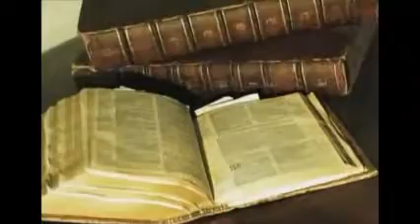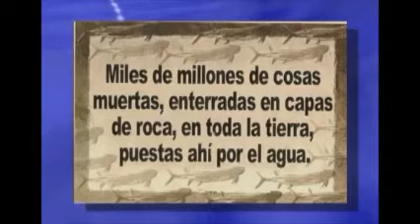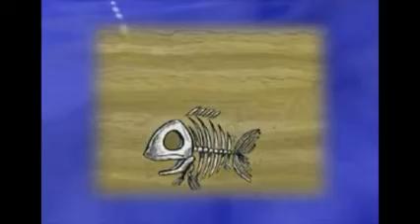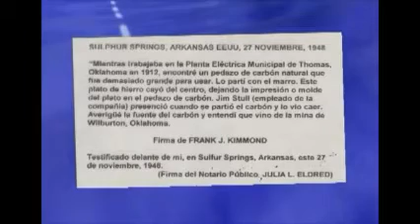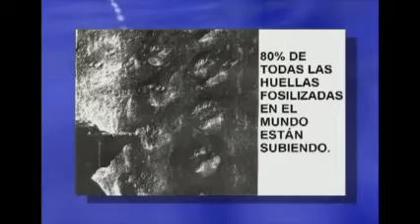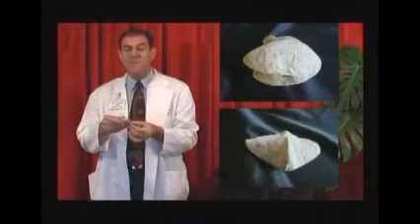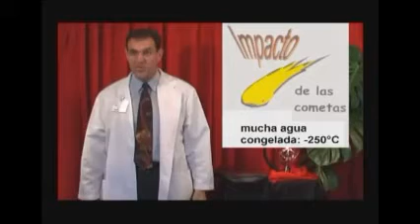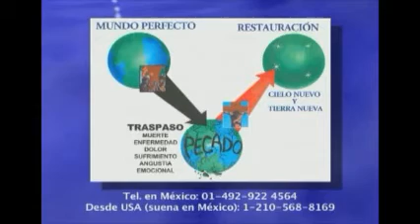9/16 CREACIONISMO-EVIDENCIAS DEL DILUVIO 2 PARTE.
Evidencias del diluvio y del arca de Noé. ¿A dónde se fue tanta agua? ¿Por qué hay fósiles marinos en Monte Everest? ¿Qué formó el Gran Cañón?